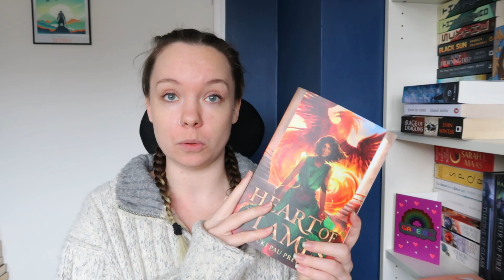Five Star Predictions || Books I Think I Will LOVE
I'm really bad at reading my five star predictions but I'm going to try my best to read these books in a timely manner. Would you like a reading vlog or something dedicated to reading them?